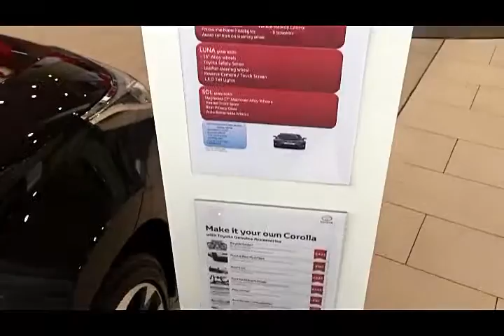Showtime Offers - 171 Corolla Sol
Inside look at the New 2017 Corolla Sol - now in our Showroom with great 171 Scrappage deals!